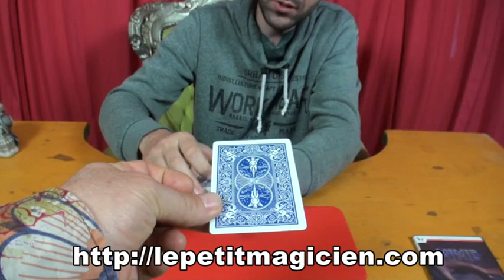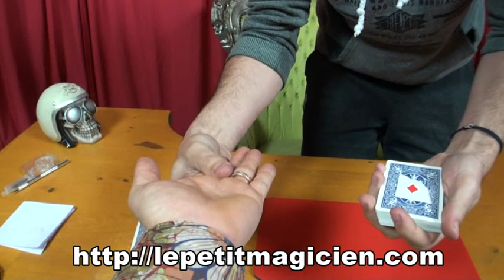Review Mimic SansMinds Creative Lab